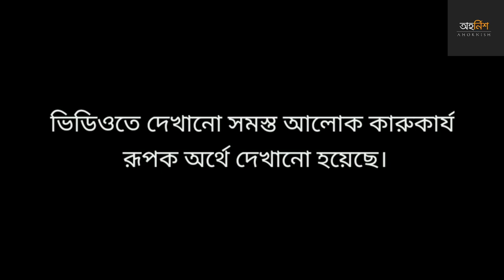আলোর জাদুকর তাপস সেন | light designer Tapas Sen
বাঙালি ভ্রমনপ্রিয় | ভ্রমণের নেশায় দেশের গণ্ডি পেরিয়ে বিদেশেও পাড়ি দেয় বাঙালি | দেশের বাইরে বাঙালির এক প্রিয় ভ্রমণের জায়গা হল ফ্রান্স | আচ্ছা এই ফ্রান্স কথাটি বললে আপনার মাথায় প্রথম কি আসে ? বেশিরভাগ মানুষই বলবেন আইফেল টাওয়ার | ফ্রান্স বেড়াতে গিয়ে আইফেল টাওয়ার দর্শন না করে আসা এক প্রকারের অসম্ভব ব্যাপার | ধরুন আপনি আইফেল টাওয়ার দেখতে গিয়েছেন | আইফেল টাওয়ার ভালো করে ঘুরে দেখতে গেলে আপনার দরকার একজন গাইড | এবার সেই গাইড যদি কোন ভাবে জানতে পারে আপনি বাঙালি , তাহলে সে আপনার দিকে কিছুক্ষণ তাকানোর পর আপনাকে এক বিখ্যাত বাঙালির কথা জিজ্ঞেস করবে | আর আপনি মনে মনে ভাববেন আইফেল টাওয়ার এর সাথেও জড়িয়ে আছে বাঙালি! বাঙালি তাকে মনে রাখেনি , কিন্তু ফ্রান্সের মানুষ আজও তাকে শ্রদ্ধা জানায় | কে তিনি ? ১৯৭২ সালে তিনি পেয়েছিলেন এশিয়ার শ্রেষ্ঠ "লাইট ডিজ়াইনার" -এর স্বীকৃতি | হাওড়া ব্রিজের আলোকসজ্জাও তার নিজের হাতে তৈরি | আশ্চর্য হলুদ , মিঠে বেগুনি ! Ahornish এর হাত ধরে আজ জানা সেই আলোর জাদুকর'কে |

অহর্নিশ - এর নতুন ভিডিও "আলোর জাদুকর" তাপস সেন।